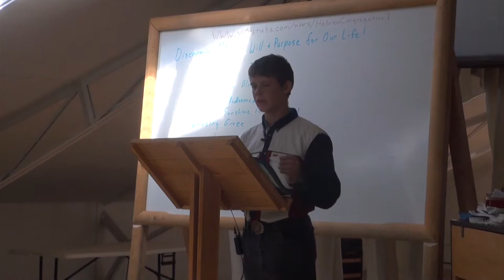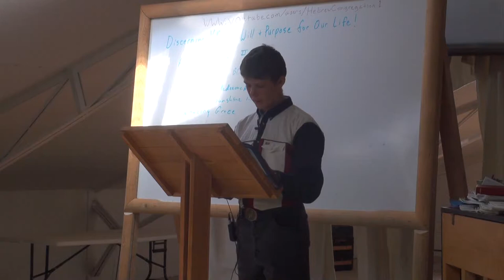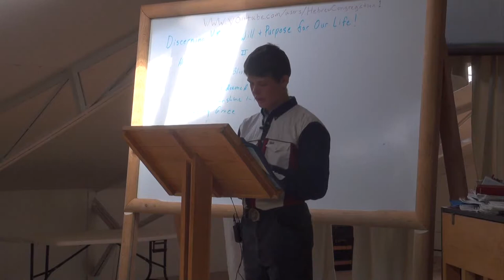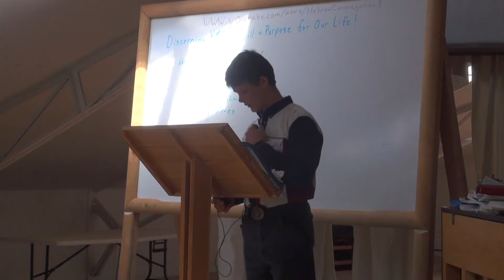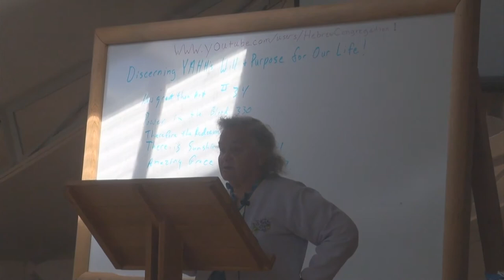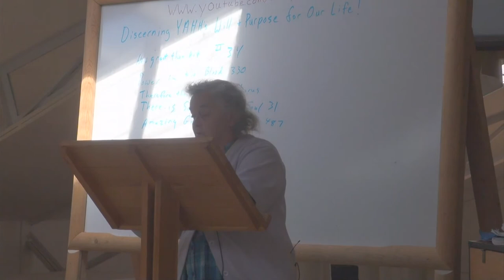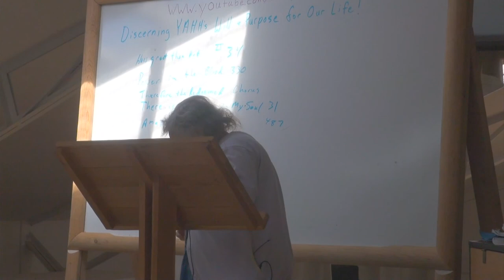Unleavened Bread 2013 - Pogue family